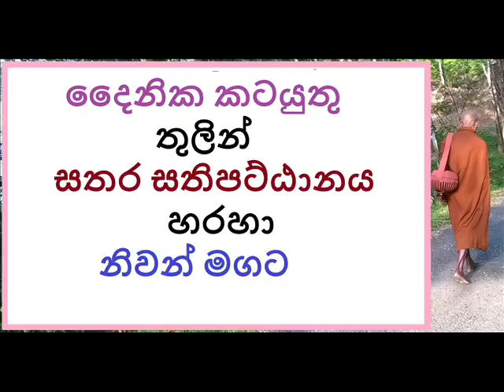MDM3310 සෝ. ම. ප්‍රවිෂ්ටවිමට - දෛනික කටයුතු තුලින් සතර සතිපට්ඨානය හරහා නිවන් මගට(SPA11)